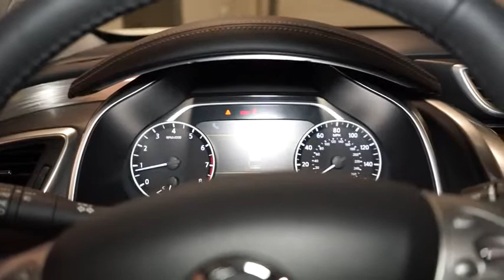2016 Nissan Murano Hillside, Newark, Union, Elizabeth, Springfield, NJ 360385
Radio: AM/FM/CD Audio System w/Navigation -inc: MP3/WMA reader, 11 speaker BOSE premium audio system, auxiliary audio input jack, SiriusXM satellite radio, NissanConnect w/Mobile Apps, 8 color display w/multi-touch control, voice recognition for navigation and audio, SiriusXM Traffic, SiriusXM Traffic Link, HD radio, front USB port, rear USB port, Bluetooth hands-free phone system, streaming audio via Bluetooth, and hands-free text messaging assistant,2 LCD Monitors In The Front,Wireless Streaming,Radio: AM/FM/CD Audio System w/Navigation -inc: MP3/WMA reader, Bose audio system w/9 speakers plus dual subwoofer, auxiliary audio input jack, SiriusXM satellite radio, NissanConnect w/Mobile Apps, 8 color display w/multi-touch control, voice recognition for navigation and audio, SiriusXM Traffic, SiriusXM Traffic Link (fuel prices, weather, movie listings, stock info and sports scores), HD radio, USB connection port for iPod interface and other compatible devices in rear of center console and Bluetooth hands-free phone system, streaming audio via Bluetooth, and hands-free text messaging assistant,Real-Time Traffic Display,Regular Amplifier,Digital Signal Processor,Radio w/Seek-Scan, Clock, Speed Compensated Volume Control and Radio Data System,Window Grid And Roof Mount Diversity Antenna,Bluetooth Wireless Phone Connectivity,Radio w/Seek-Scan, Clock, Speed Compensated Volume Control, Voice Activation and Radio Data System,Body-Colored Rear Bumper w/Gray Rub Strip/Fascia Accent and Metal-Look Bumper Insert,Tailgate/Rear Door Lock Included w/Power Door Locks,Composite/Galvanized Steel Panels,Compact Spare Tire Mounted Inside Under Cargo,Power Liftgate Rear Cargo Access,Speed Sensitive Rain Detecting Variable Intermittent Wipers,Tires: P235/55R20 AS,LED Brakelights,Steel Spare Wheel,Fixed Rear Window w/Fixed Interval Wiper and Defroster,Body-Colored Front Bumper w/Gray Rub Strip/Fascia Accent and Metal-Look Bumper Insert,Chrome Door Handles,Metal-Look Bodyside Insert and Gray Wheel Well Trim,Front Fog Lamps,Front Windshield -inc: Sun Visor Strip,Body-Colored Power w/Tilt Down Heated Side Mirrors w/Manual Folding and Turn Signal Indicator,Speed Sensitive Variable Intermittent Wipers,Fully Automatic Projector Beam Led Low/High Beam Daytime Running Headlamps w/Delay-Off,Chrome Side Windows Trim and Black Front Windshield Trim,Roof Rack Rails Only,Clearcoat Paint,Deep Tinted Glass,Metal-Look Grille,Wheels: 20 Machined Aluminum-Alloy,Interior Trim -inc: Metal-Look/Piano Black Instrument Panel Insert, Metal-Look Door Panel Insert, Metal-Look Console Insert, Chrome And Metal-Look Interior Accents,Fade-To-Off Interior Lighting,Remote Releases -Inc: Power Trunk/Hatch and Power Fuel,Power Rear Windows and Fixed 3rd Row Windows,Driver And Passenger Visor Vanity Mirrors w/Driver And Passenger Illumination, Driver And Passenger Auxiliary Mirror,Power Door Locks w/Autolock Feature,Compass,Seats w/Leatherette Back Material,Trip Computer,Gauges -inc: Speedometer, Odometer, Engine Coolant Temp, Tachometer, Trip Odometer and Trip Computer,Cargo Area Concealed Storage,Valet Function,Analog Display,Carpet Floor Trim,Instrument Panel Bin, Driver / Passenger And Rear Door Bins,Trunk/Hatch Auto-Latch,Delayed Accessory Power,Leatherette Door Trim Insert,Driver Foot Rest,Full Floor Console w/Covered Storage, Mini Overhead Console w/Storage and 3 12V DC Power Outlets,Front Cupholder,Perimeter Alarm,Dual Zone Front Automatic Air Conditioning,HVAC -inc: Underseat Ducts and Console Ducts,Remote Keyless Entry w/Integrated Key Transmitter, 2 Door Curb/Courtesy, Illuminated Entry, Illuminated Ignition Switch and Panic Button,Front Center Armrest w/Storage and Rear Center Armrest w/Storage,HomeLink Garage Door Transmitter,Leather Appointed Seat Trim,Steering Wheel,Day-Night Auto-Dimming Rearview Mirror,Proximity Key For Doors And Push Button Start,FOB Controls -inc: Trunk/Hatch/Tailgate, Windows and Remote Engine Start,Heated & Cooled Front Bucket Seats -inc: driver seat position memory, 8-way power driver's seat w/power lumbar support and 4-way power front passenger's seat,Door Mirrors and Steering Wheel,Full Carpet Floor Covering,60-40 Folding Split-Bench Front Facing Heated Manual Reclining Fold Forward Seatback Rear Seat,Front Seats w/Leatherette Back Material and Power 2-Way Driver Lumbar,Power Tilt/Telescoping Steering Column,Air Filtration,Integrated Navigation System w/Voice Activation,60-40 Folding Split-Bench Front Facin